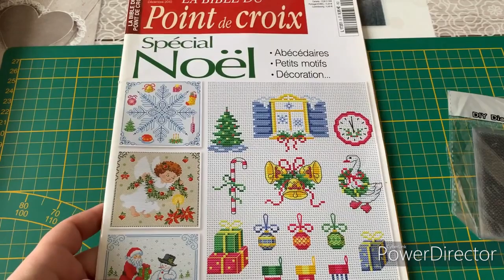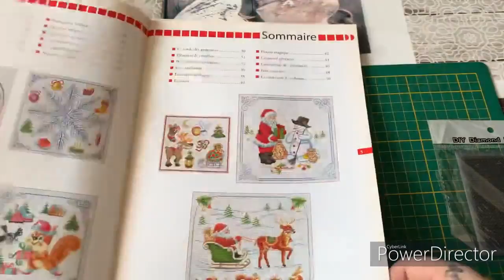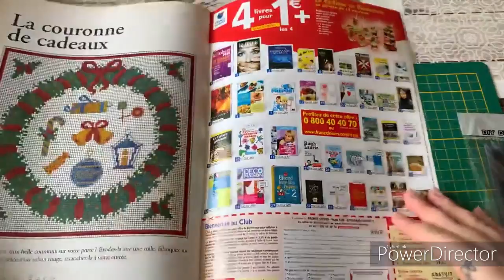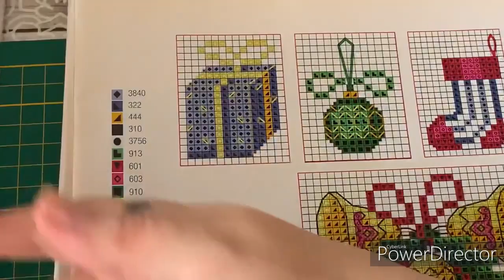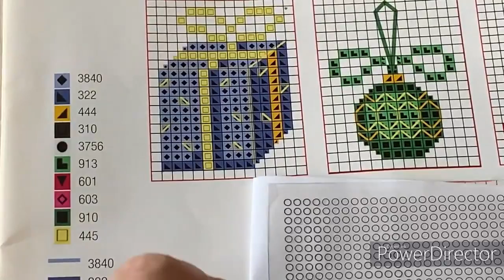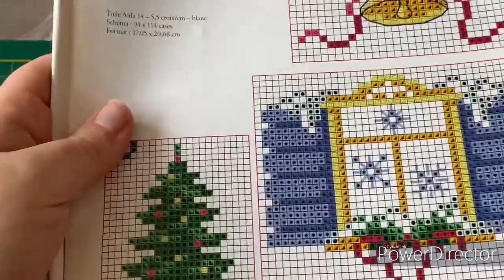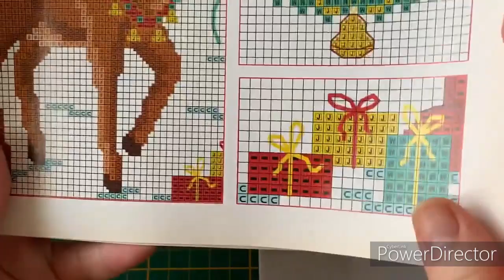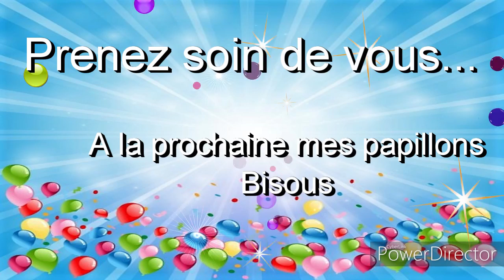DIAMOND PAINTING : Comment j'utilise ma réserve de diamants. Episode 1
Bonjour,
Bienvenue sur ma chaîne. Je vous en souhaite la bienvenue.
Aujourd'hui, dans  cette vidéo, je vous montre une première méthode dans l'utilisation  des diamants qu'il peut nous rester après avoir terminé nos DP.

J'ai trouvé les feuilles sur aliexpress

D'autres épisodes seront publiées au fur et à mesure que je fais baisser mon stocks . lol!!!

Prenez soin de vous. Je vous fais de gros bisous mes papillons.
a bientôt.